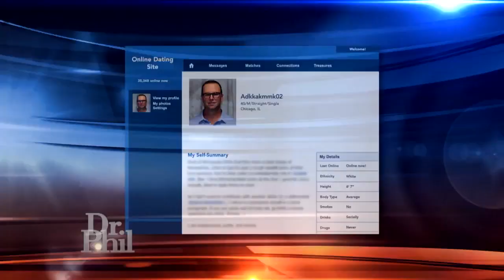Man Says The Woman Who Used His Identity To Catfish Others Has Apologized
A man says the woman who used his identity in a catfish scheme has apologized, but he claims she’s a compulsive liar.